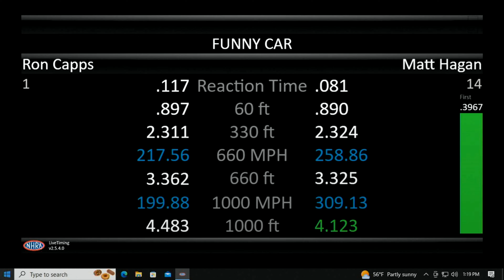Matt Hagan, Ron Capps, Funny Car Qualifying Rnd 1, New England Nationals, New England Dragway, Eppin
Matt Hagan, Ron Capps, Funny Car Qualifying Rnd 1, New England Nationals, New England Dragway, Epping, NH, June 2, 2023